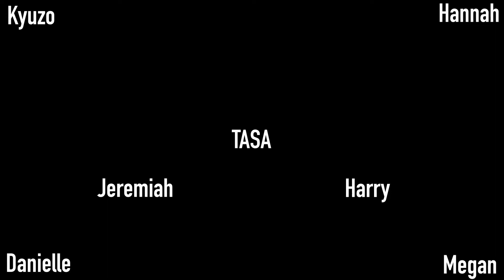Dancing with J2K 2018: TASA Preview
Dancing with J2K 2018
Song: Oh! by Girls' Generation